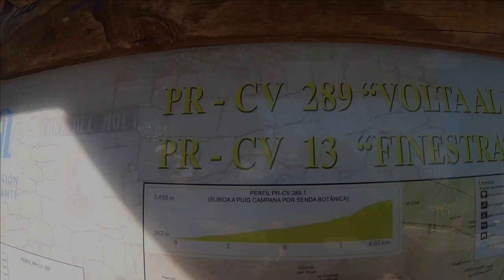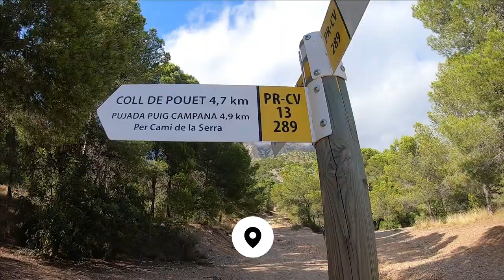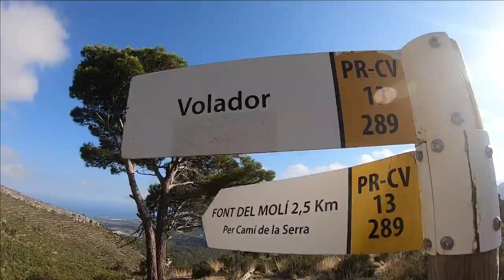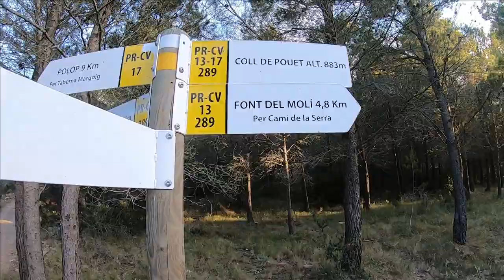RUTA CIRCULAR Y VIVAC EN PUIG CAMPANA.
Video de la serie Montañas Alicantinas, donde corono las cumbres mas emblemáticas de Alicante.
En este caso, coronamos el Puig Campana en una ruta circular por la cara Norte hasta el Coll del Pouet haciendo noche en vivac en la cumbre y descendiendo al día siguiente por la pedrera o Km Vertical.
Video útil para organizar tu subida, ver el entorno y con un toque emotivo que hará que quieras coger la mochila y vivir esta experiencia. espero que guste, cualquier cosa os leo en comentarios.